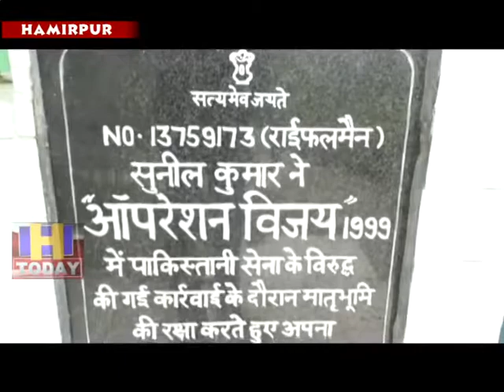14 AUG N 6 आज भी परिजन शहीद सुनील कुमार को याद करके आंखे नम कर लेते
जुलाई महीने में हर साल कारगिल युद्व की याद ताजा हो  जाती हैऔर कारगिल युद्व में वीरभूमि हमीरपुर के सपूतों की कुर्बानी को कभी भुलाया नहीं जा सकता  है। कारगिल युद्व में आपरेशन विजय के  दौरान दुश्मनों पर अकेले ही भारी पडने वाले हमीरपुर के टनेकंड गांव के सुनील कुमार शहीद हो गए थे। सुनील कुमार 18 जुलाई  को कारगिल युद्व मेंदेश के लिए  कुर्बान हो गए थेऔर आज भी परिजन शहीद सुनील कुमार को  याद करके आंखे नम कर लेते है।